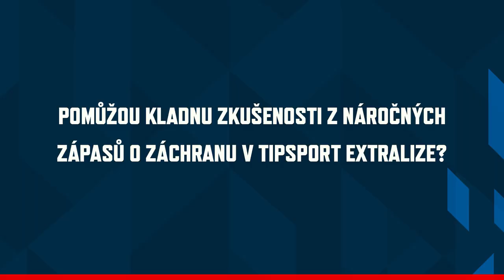PREVIEW 2023/2024: Rytíři Kladno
Jak jsou Rytíři Kladno připraveni na novou sezónu Tipsport extraligy? Jaké jsou cíle klubu v sezóně 2023/2024? Kladno získalo několik zajímavých posil. Velký návrat hlásí Michael Frolík, přišel Richard Jarůšek, zůstal Tomáš Plekanec a dorazily i posily ze zámoří. Bude kádr kvalitnější, zahraje si i majitel Rytířů Jaromír Jágr? Ambice týmu představuje brankář Adam Brízgala a nová akvizice obránce Chris Martenet.